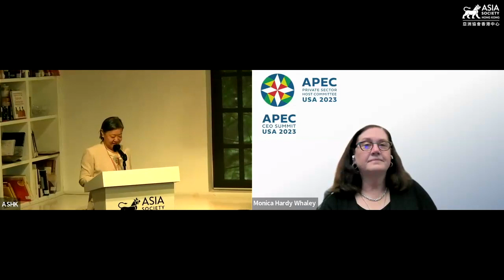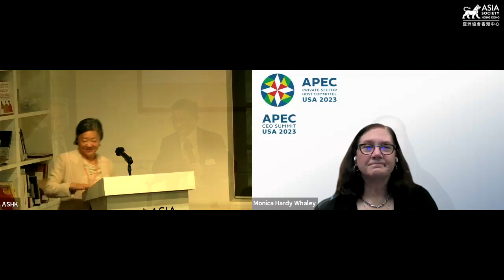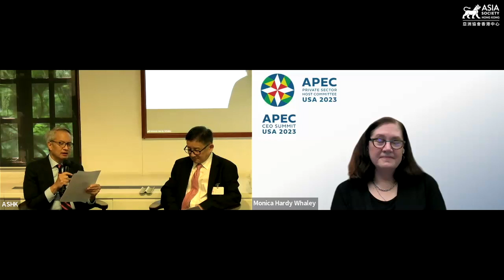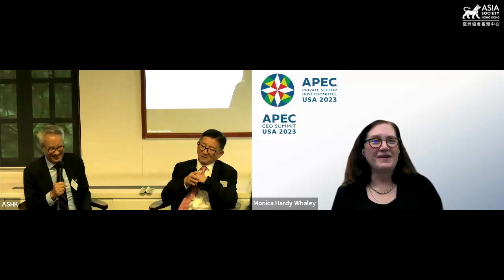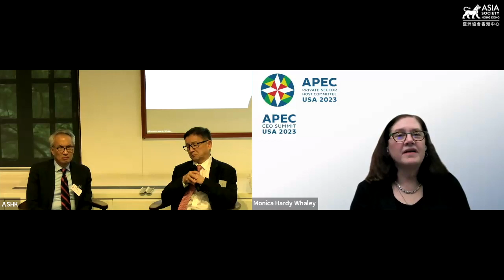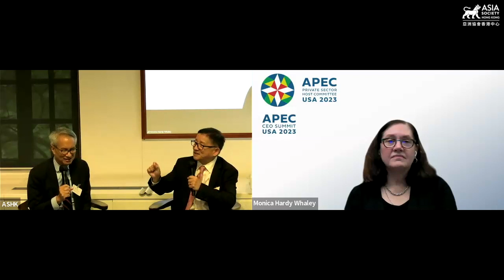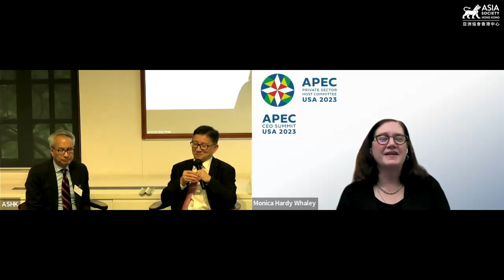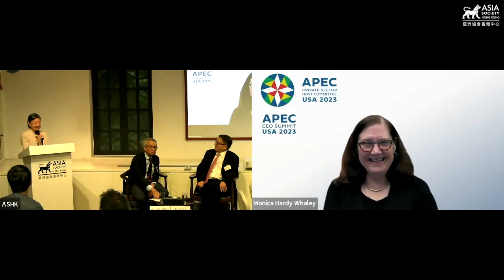New Geopolitics: APEC 2023 and the Asia-Pacific Business Landscape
Asia Society Hong Kong Center is proud to present the latest program in our Scholar-in-Residence Series featuring Alejandro Reyes and Li Cheng, focused on the New Geopolitics of Asia. In this program, Professors Li and Reyes will be joined by Monica Hardy Whaley of the Seattle-based National Center for APEC to set the scene for this year’s APEC Leaders’ Summit hosted by the United States in San Francisco.